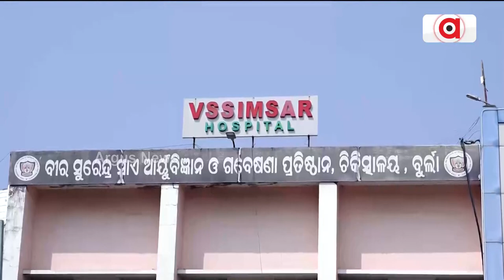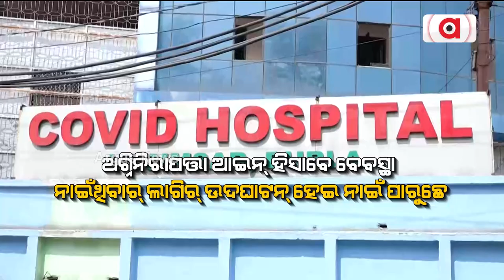କେଭେ ସୁଧରିବା ଭିମସାର୍‌ର ସ୍ଥିତି ? || Vimsar Hospital Issue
କେଭେ ସୁଧରିବା ଭିମସାର୍‌ର ସ୍ଥିତି ? ଖତ୍ ଖାଉଛେ କୋଟି କୋଟି ଟଁକାର୍ କୋଠା ଆର୍ ଯନ୍ତ୍ରପାତି । ଆଘର୍‌ର କାମ୍ ନାଇଁ ସରବାର୍‍, ରୂପାନ୍ତରୀକରଣ୍ ଲାଗିର୍ ଫେର୍ ଆଏଲା ୧୦୦୦ କୋଟି । କେଭେ କାମେ ଆଏବା ଶିଶୁରୋଗ ବିଭାID କୋଠା ଆରୁ ସୁପର ସ୍ପେସାଲିଟି ହସ୍ପିଟାଲ୍ ।